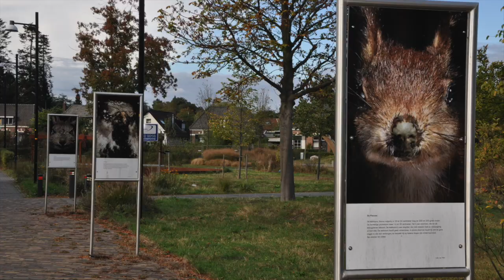Schouwburgplein 50 Doetinchem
Deze video gaat over Schouwburgplein 50 Doetinchem